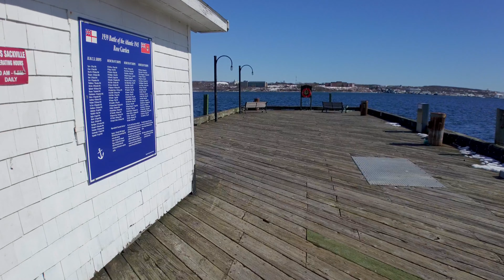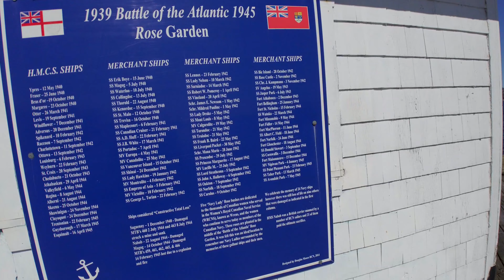Exploring Halifax Waterfront in Winter 【4K】Binaural Audio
Join me on a thrilling ride along the Halifax Waterfront on my electric scooter! In this first-person point of view video, you will experience the beautiful sights and sounds of Halifax in the winter season. Despite the cold weather, the area was bustling with locals out for a stroll, and the sound of seagulls and pigeons filled the air. You'll feel like you're right there with me as we glide along the waterfront, feeling the cool breeze on our faces and soaking up the winter sun. Whether you're a fan of electric scooters or just love exploring new places, this video is a must-see! So, sit back, relax, and enjoy the ride.